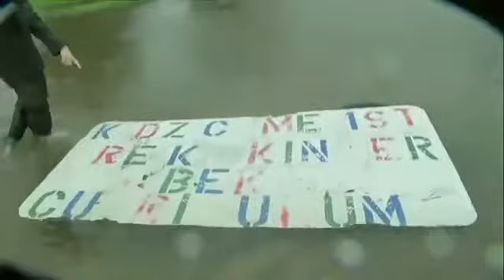TEXAS FLOOD RESCUES Here's another live feed coming shows residents being rescued from flood waters